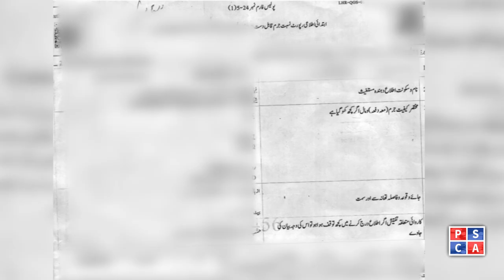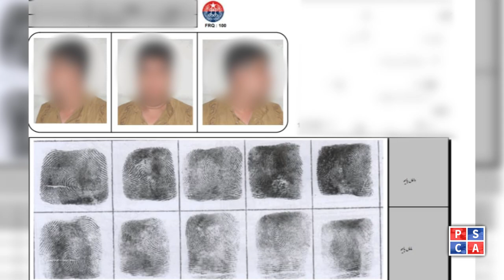Caught in Camera | How Healthy Thief Arrest With the Help of Safe Cities Cameras!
Well Done safe cities authority. In this Video a Thief was caught in cameras of safe city. We receive multiple call on 15 many of people important items and cash were stolen from shop. We trace the thief and police arrest culprit. In this video you can watch the real time action story by punjab safe cities authority.